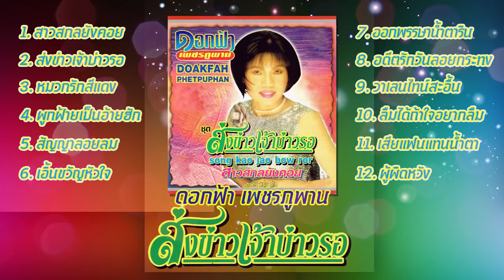ดอกฟ้า เพชรภูพาน ชุดส่งข่าวเจ้าบ่าวรอ [Music Long Play]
อัลบั้ม : ส่งข่าวเจ้าบ่าวรอ
ศิลปิน : ดอกฟ้า เพ็ชรภูพาน

ดอกฟ้า เพชรภูพาน ชุดส่งข่าวเจ้าบ่าวรอ

1. สาวสกลยังคอย
2. ส่งข่าวเจ้าบ่าวรอ
3. หมวกรักสีแดง
4. ผูกฝ้ายเป็นอ้ายฮัก
5. สัญญาลอยลม
6. เอิ้นขวัญหัวใจ
7. ออกพรรษาน้ำตาริน
8. อดีตรักวันลอยกระทง
9. วาเลนไทน์สะอื้น
10. ลืมได้ถ้าใจอยากลืม
11. เสียแฟนแทนน้ำตา
12. ผู้ผิดหวัง
13. นั่งเมาเอิ้นขวัญ
14. บักแหมบโสตาย